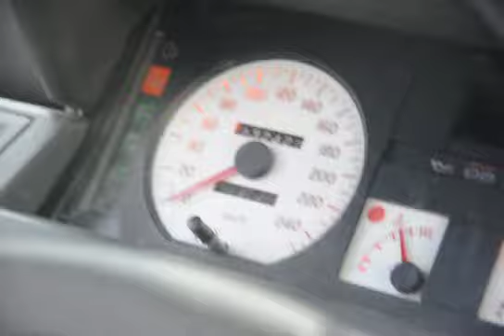Renault Clio 1.8 16V 0-100 kmh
Renault Clio 1.8 16V 0-100 kmh 1991.